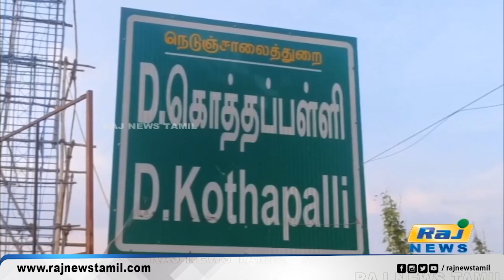தர்மராஜா கோவில் தேரோட்டம்: துடைப்பம், முறத்தால் அடி வாங்கும் நிகழ்வு! | Hosur | Dharmaraja Temple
தர்மராஜா கோவில் தேரோட்டம்: துடைப்பம், முறத்தால் அடி வாங்கும் நிகழ்வு!